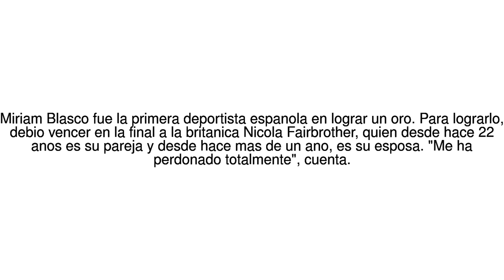Noticias del Mundo La yudoca espanola que acabo casandose con la rival brit... 26/07/17